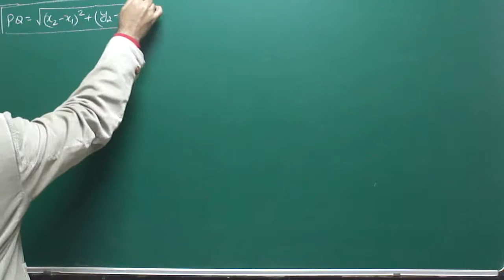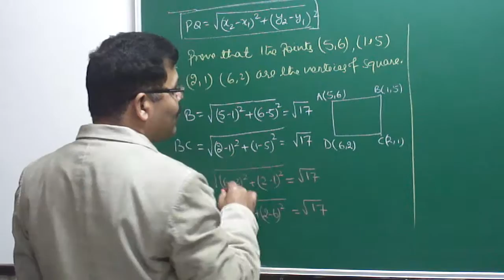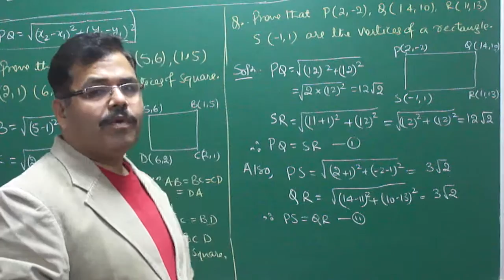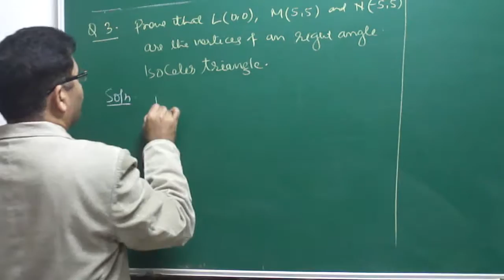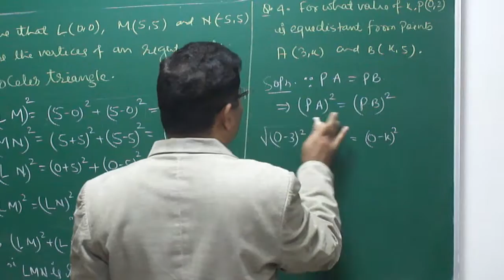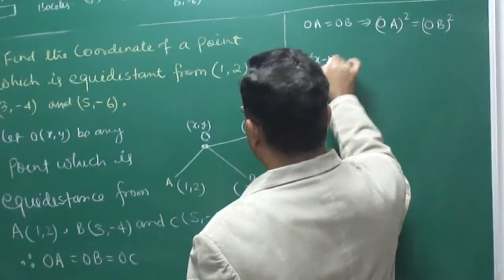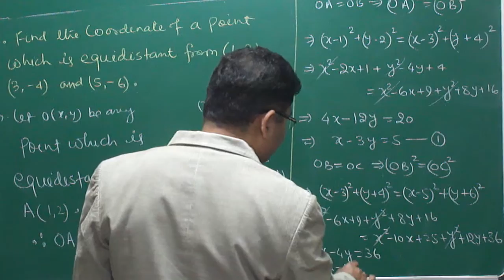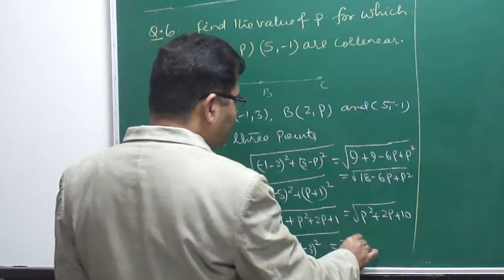ASA MATHS: COORDINATE GEOMETRY PART-03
APPLICATION OF DISTANCE FORMULA BY ARBIND SINGH